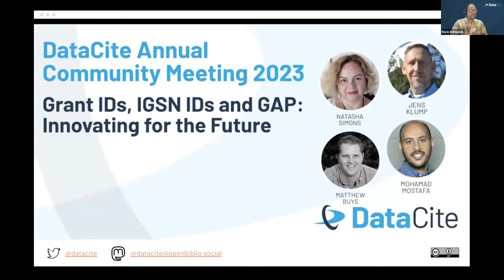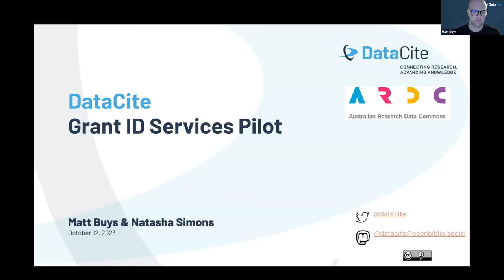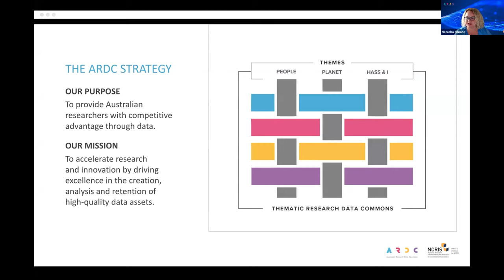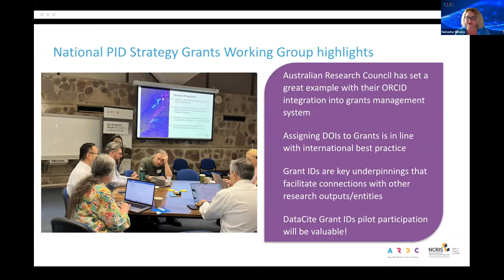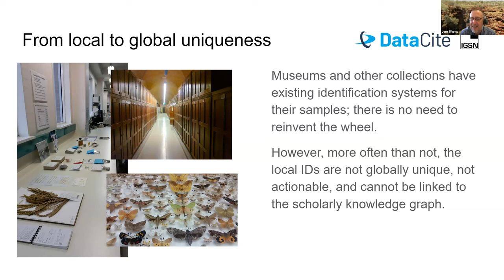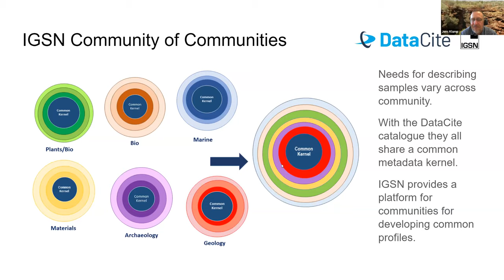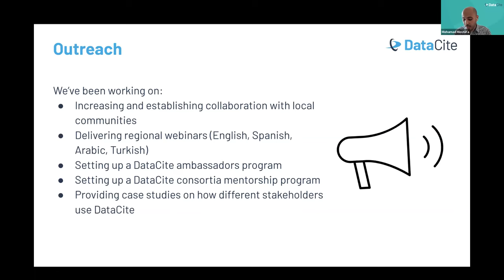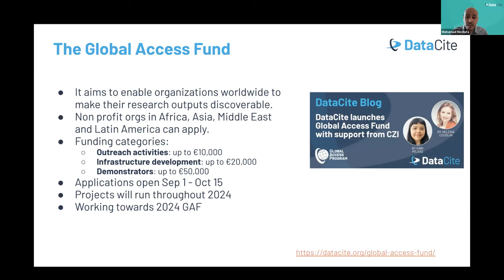Grant IDs, IGSN IDs and GAP: Innovating for the Future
We invite you to learn about DataCite’s strategic initiatives and the role we are playing in driving these initiatives in collaboration with community stakeholders. With a commitment to our mission and vision, and together with our community, we are making important steps toward realizing Open Science.

Discover the latest advancements in Grant IDs and IGSN IDs, gain insights into their current status, and explore the benefits of using these persistent identifiers. Moreover, find out about the background and progress of our Global Access Program (GAP), which aims to foster worldwide equitable access to DataCite infrastructures.

After hearing about these three DataCite strategic initiatives, join the discussion by participating in a Q&A session!

Speakers:

00:00 Welcome and introduction – Rorie Edmunds (Samples Community Manager, DataCite)

01:24 Grant IDs, IGSN IDs and GAP: Innovating for the Future - DataCite Grant ID Pilot – Matt Buys (Executive Director, DataCite), Natasha Simons (Director, National Coordination, ARDC), slides

21:15 Grant IDs, IGSN IDs and GAP Innovating for the Future - IGSN more than a label on a box – Jens Klump (Group Leader Exploration Through Cover, CSIRO; President, IGSN e.V.), slides

31:24 Grant IDs, IGSN IDs and GAP: Innovating for the Future - Global Access Program: Progress to date Mohamad Mostafa (Regional Engagement Specialist, Middle East and Asia, DataCite), slides

41:05 Q&A